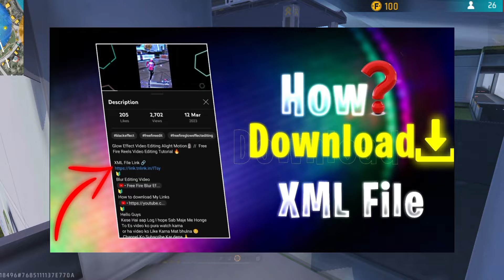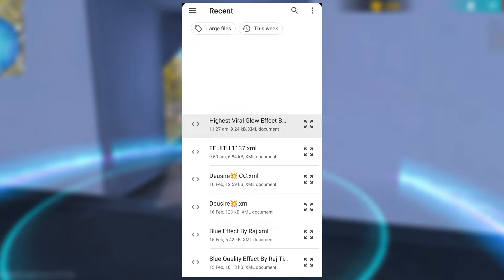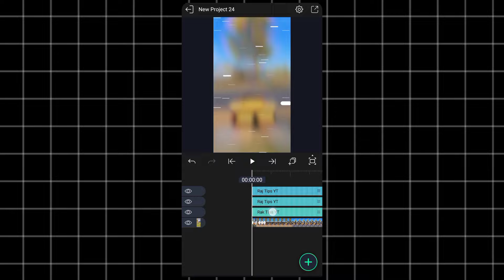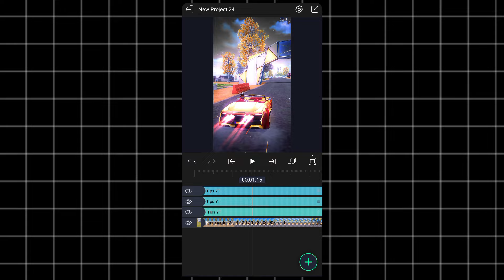Highest Viral Glow Effect Editing || Raj Tips YT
XML File In Comment box📦

if You Upload i give you strike ❌

Hello Guys
Kese Hai aap Log I hope Sab Maje Me Honge
To Es video ko pura watch karna
or ha video ko Like Karna Mat bhulna ☺

Ya Search kar lo
Raj Tips YT